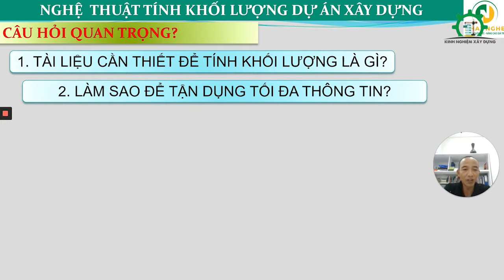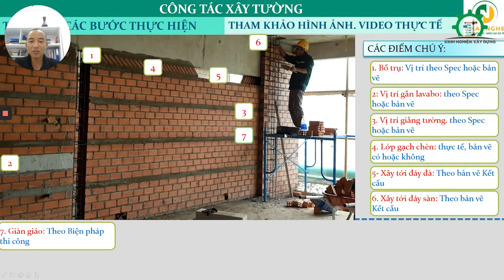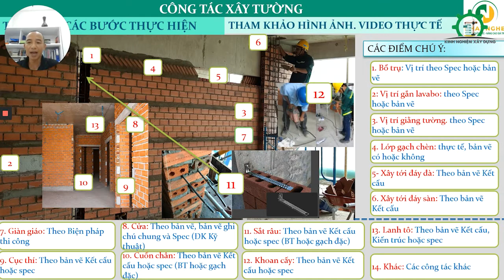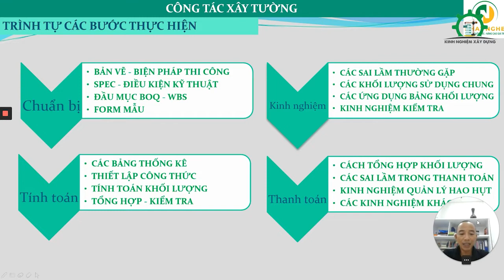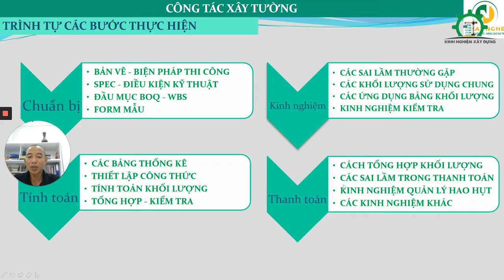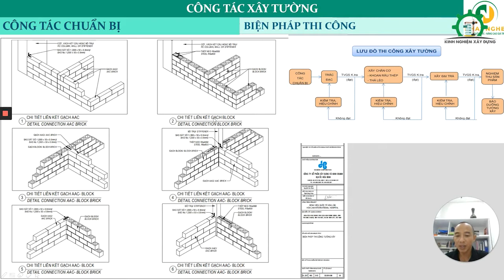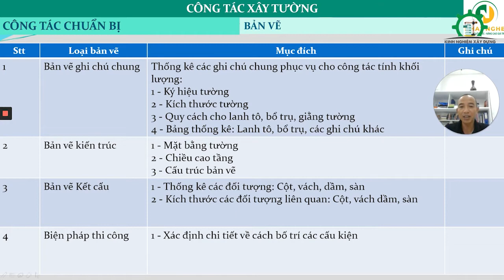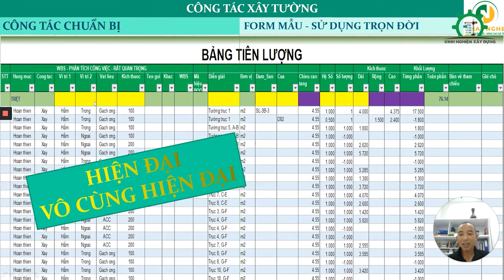Kinh nghiệm tính khối lượng tường xây phần 1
Kinh nghiệm tính khối lượng tường xây phần 1 | Kinh nghiệm xây dựng

Đây là chuỗi Video chia sẻ dành cho kỹ sư xây dựng. Với các chia sẻ liên quan đến kinh nghiệm tính toán và quản lý khối lượng dự án.
Tập trung vào việc tối ưu công tác tinh toán khối lượng hiện tại giúp các Anh Em có phương pháp tối ưu, biến việc tính toán khối lượng trở nên Nhanh - Nhàn - Nhẹ

Bên cạnh những video chia sẻ về Kinh nghiệm xây dựng. Kênh sẽ cập nhật  thường xuyên các kiến thức và kỹ năng quan trọng dành cho kỹ sư xây dựng, giám sát công trình và Anh Em đang hoạt động trong lĩnh vực xây dựng.